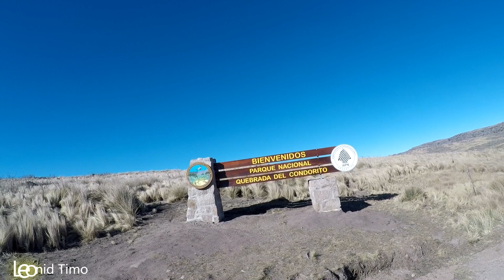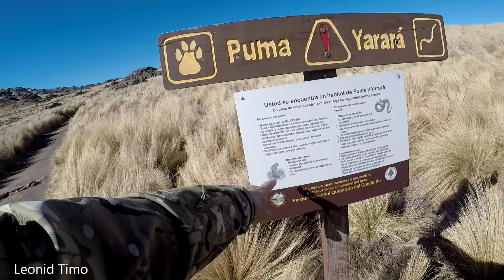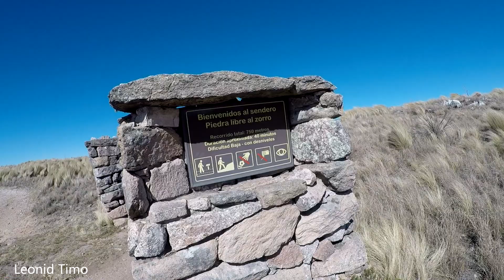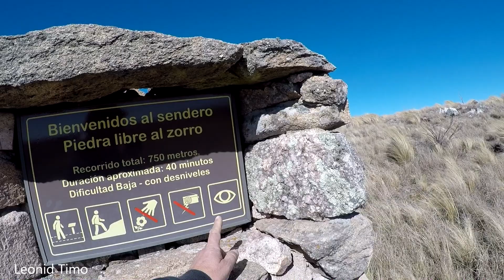АРГЕНТИНА. Национальный Парк КЕБРАДА ДЕЛЬ КОНДОРИТО. Туризм в Аргентине. ДОСТОПРИМЕЧАТЕЛЬНОСТИ.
АРГЕНТИНА. НАЦИОНАЛЬНЫЙ ПАРК. Достопримечательности. Куда поехать и что посетить в Аргентине. Туризм. Понаблюдать за кондорами можно в национальном парке Кебрада дэль Кондорито, представляющим собой глубокий и узкий каньон — излюбленное место, куда прилетают кондоры. Путешествие по Аргентине. Приятно, что вход в парк совершенно бесплатный, к тому же там можно спокойно разбить палатку.
Национальный парк Кебрада дэль Кондорито (Parque Nacional Quebrada del Condorito).